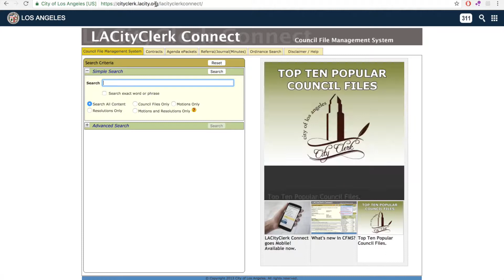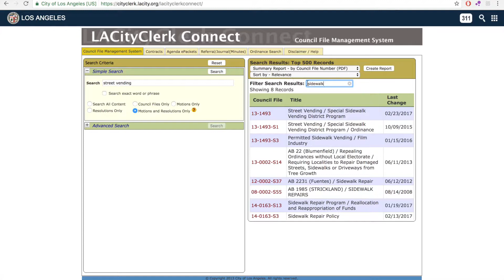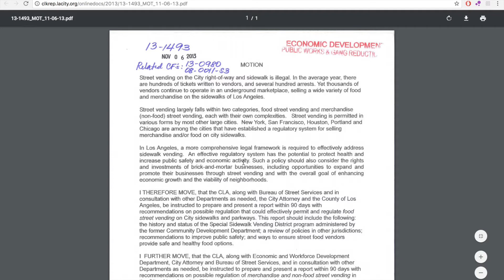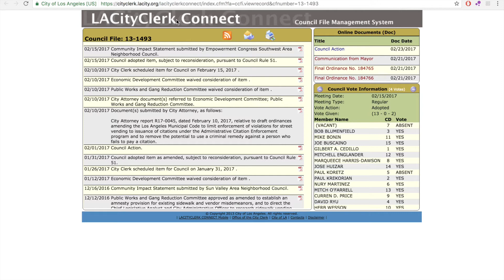How to Find, View & Track Los Angeles City Council Legislation, Motions, & Resolutions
This tutorial video shows you how to use the LA City Council's legislation database. Track items that are before the LA City Council, get email updates about a specific items' progress, find out how your Councilmember voted on an item and more!